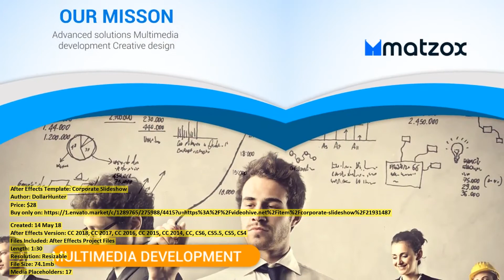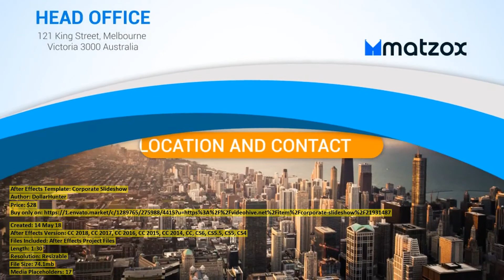Corporate Slideshow | After Effects Template | VideoHive 21931487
Files Included: After Effects Project Files
Length: 1:30
Resolution: Resizable
File Size: 74.1mb
Media Placeholders: 17
Text Placeholders: 36

Category: (openers)

Description: FEATURES After Effects cs4,CS5.5,CS6 Compatible Requires Plugins: No Video Tutorial One Click Color Change Image and ...
Dear author DollarHunter, if you believe any that the use of the project preview on this channel are not legitimate, please write to e-mail and we will delete your video within 24 hours.